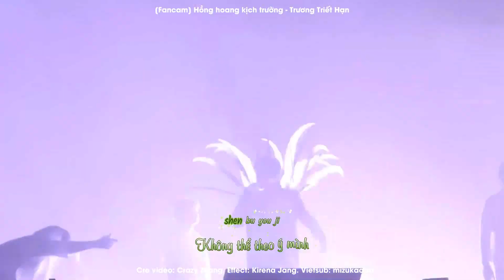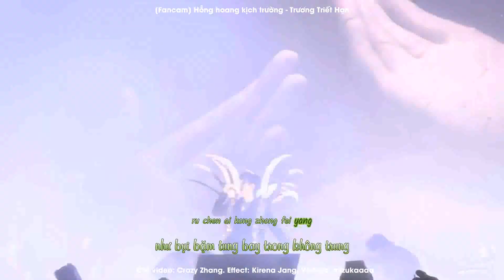[ Vietsub - Fancam ] Hồng Hoang kịch trường - Trương Triết Hạn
Thanks to Crazy Zhang for video
Thanhks to Kirena Jang for fx